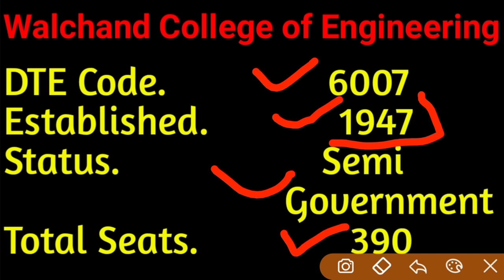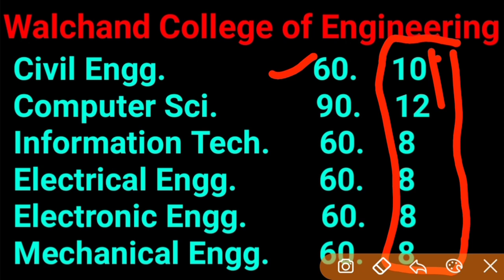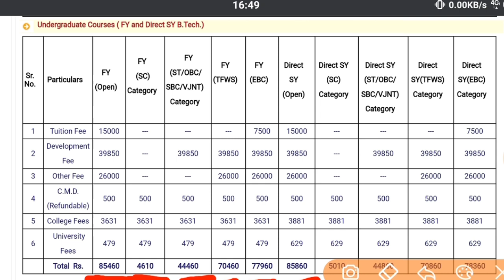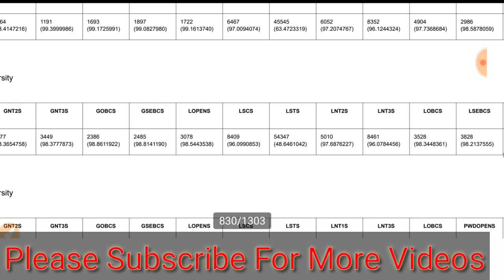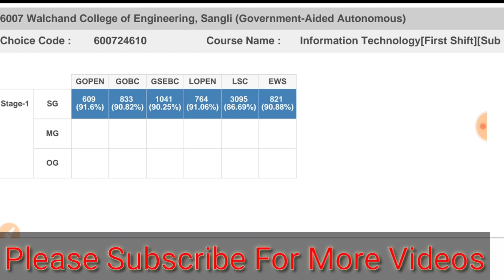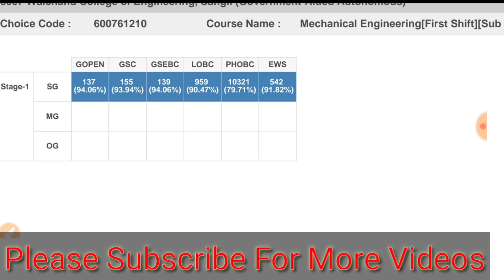Walchand College of Engineering Sangli Admission, Fees , Previous year Cut, Seats 2020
For Any Other College Comment I will upload video On it

Walchand College of Engineering sangli previous year cutoff
Walchand College of engineering fees structure 2020
2020 fees structure and admission process walchand College of Engineering
Walchand College of Engineering direct second year fees
Walchand College of Engineering direct second year total seats
Best engineering colleges in Maharashtra
Top engineering colleges in Maharashtra
2020 admission of process engineer engineering Maharashtra
2020 engineering admission in Maharashtra
Walchand College of Engineering sangli
2020 admission process walchand Engineering College
Best engineering college in sangli
Government Engineering colleges in Maharashtra
Top semi Government Engineering colleges in Maharashtra
Government aided engineering college in Maharashtra
Sangli walchand Government Engineering College